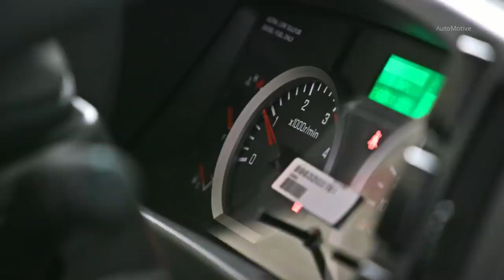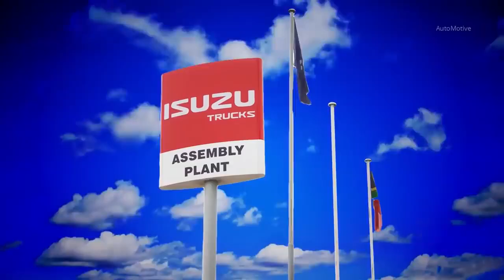Isuzu Truck Factory Production of Japanese trucks